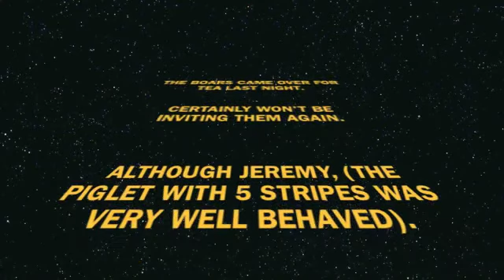The wild boars come to tea again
Some very hungry visitors in my garden in Theoule Sur Mer in the South Of France. Every night at 5pm , my garden is full of crashing boars.